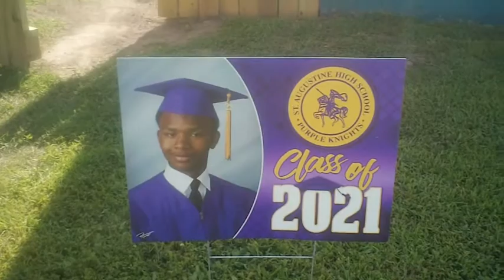The Dominoes 7 Show Lester's Graduation and Birthday Party